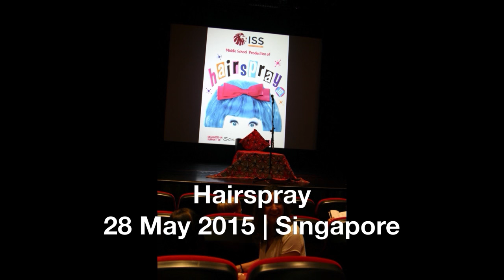Hairspray Musical, 28 May 2015 | Singapore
ISS Middle School Singapore, performing Hairspray Musical 2015.